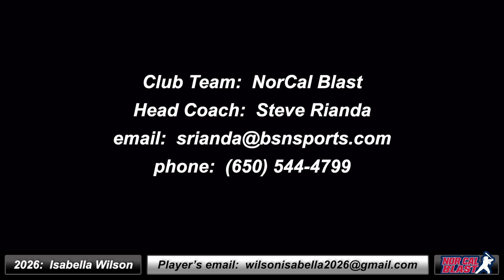2026 Isabella Wilson - 3.8 GPA Speedy Outfielder Softball Skills Video - Norcal Blast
2026 Isabella Wilson - 3.8 GPA  Speedy Outfielder Softball Skills Video - Norcal Blast